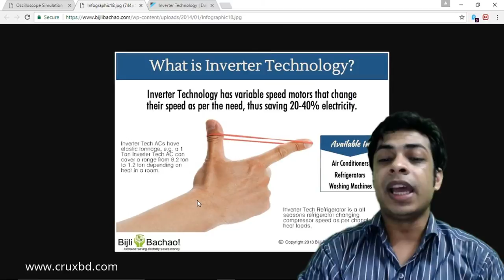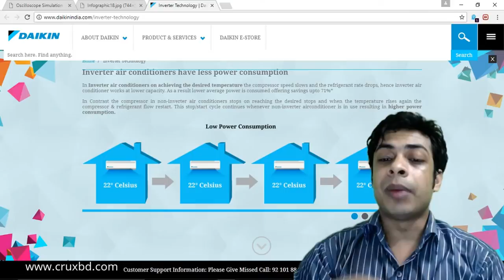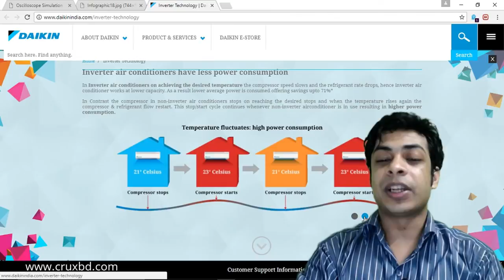what is Inverter AC ? ইনভার্টার এসি কি ? কেন? Nabils Just a Minute Video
এই ভিডিওতে বলা হয়েছে ইনভার্টার এসি কি এবং কেন ব্যাবহার করব। এটা ব্যাবহারের লাভগুলো কি কি ?